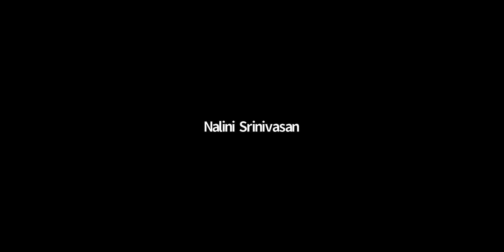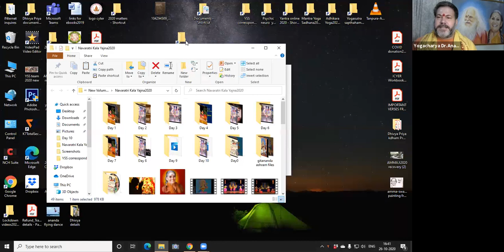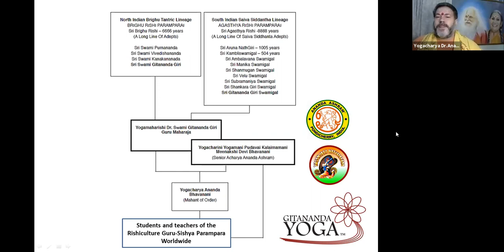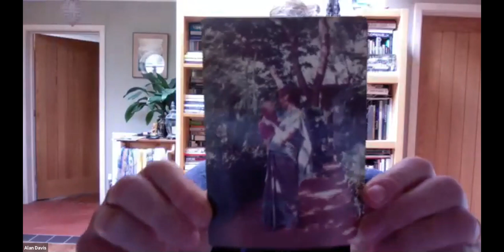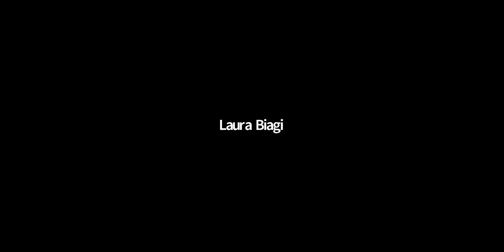Vijayadasami 2020 Special e-Satsanga of the Rishiculture Ashtanga (Gitananda) Yoga Parampara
Vijayadasami 2020 Special e-Satsanga of the Rishiculture Ashtanga (Gitananda) Yoga Parampara  held on 26th October 2020 at ICYER @ Ananda Ashram, Pondicherry, India.